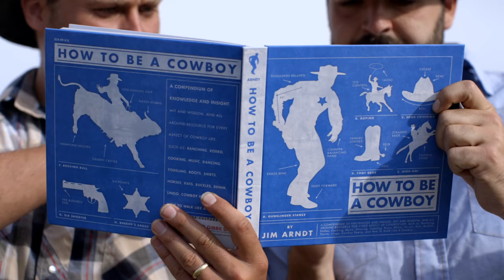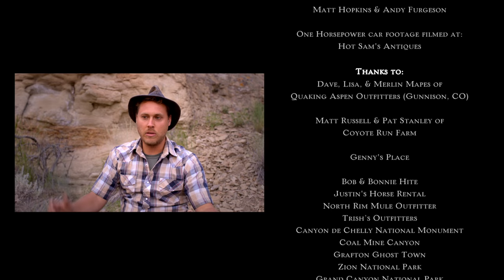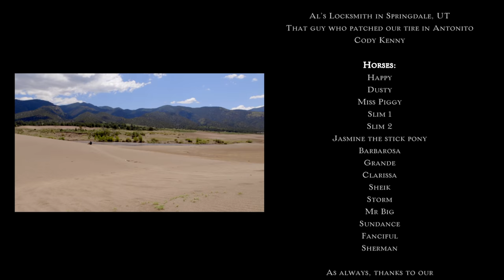The Okee Dokee Brothers - Saddle Up (Whole Movie)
In June of 2015, The Okee Dokee Brothers embarked on a month-long horsepacking trip along The Great Divide. They rode horses, camped, met with folks of the area, and wrote the songs that make up this album. Saddle Up is the 3rd album in their Adventure Album series, following the Grammy-Nominated, Through the Woods and the Grammy Award winning, Can You Canoe?. Saddle Up invites listeners along for a journey full of camping, horses, and the themes of The West.